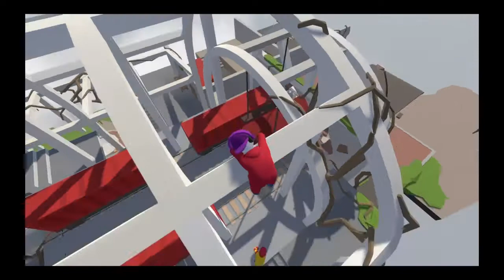Evil skeleton goes on a RAMPAGE